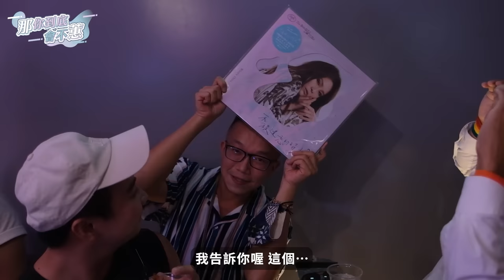西門超嗨同志酒吧Locker Room初體驗! 酒醉卡拉OK大賽「周蕙之夜」｜那你到底會不蕙 EP03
周蕙與那那大師來到以GoGo Boy淋浴秀與變裝皇后表演著稱的人氣同志酒吧 - Locker Room
除了挑戰製作特別設計的周蕙專屬特調，讓你有個『不被遺忘的時光』！
還與董仔一起擔任「周蕙之夜」酒醉卡拉OK大賽評審，看參賽者個個卯足全力，究竟「那」天「蕙」擦出什麼火花呢？！

致所有不被遺忘的時光！
周蕙再次攜手那那大師 專輯曲目延伸各種挑戰
《那你到底會不蕙》不定期更新，敬請期待！

周蕙 最新翻唱專輯【不被遺忘的時光2】